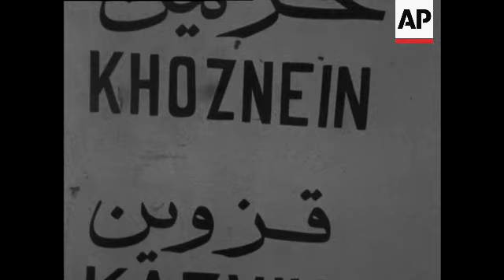IRAN TEHRAN CITY: SCENES OF MODERN IRAN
(1 Feb 1964) STORY
Scenes of modern Tehran and village life outside the city.